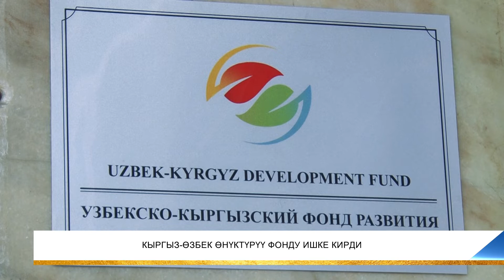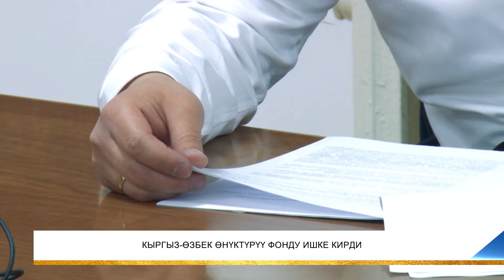КЫРГЫЗ-ӨЗБЕК ӨНҮКТҮРҮҮ ФОНДУ ИШКЕ КИРДИ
Кыргыз-Өзбек өнүктүрүү фонду ишке кирди. Бул тууралуу фонддун башкармалыгынын төрагасы Улукбек Карымшаков "Пирамида" телеканалына билдирди. Уюмдун Уставдык капиталы учурда 50 млн АКШ долларын түзөт, кийинчерээк бул сумма 200 млн АКШ долларына чейин жеткирилет. Фонд Кыргызстандын экономикасынын приоритеттүү тармактарында өзүн өзү актаган долбоорлорду зайым берүү, капиталына катышуу жана башка финансы инструменттерин пайдалануу менен Кыргызстандын аймагында катталып, ишмердүүлүгүн жүргүзгөн чарба субьектилерине каржылоо жүргүзөт.